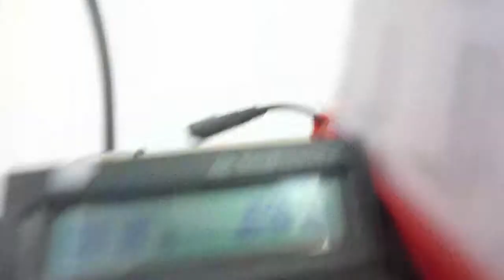insane-o-vlog 138 - workthyme fun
Want to get into Stock trading? Sign up with Robinhood and get a free stock This video is about worktimefun